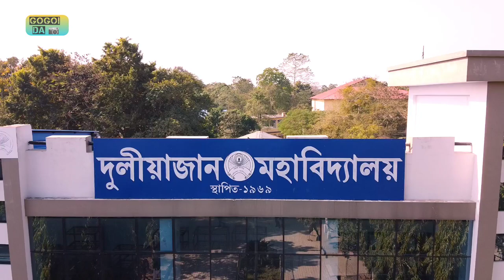DULIAJAN COLLEGE DRONE SHOT || A Simple View Of DJN Clz in 2022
DULIAJAN COLLEGE
DULIAJAN COLLEGE DRONE SHOT
DULIAJAN COLLEGE NEWS
DULIAJAN COLLEGE VIDEO
DULIAJAN COLLEGE IN 2022

background music I have used
anxmus music- Nepali Pan 3.0 Ft. (Viss Ningtgouja) NcS